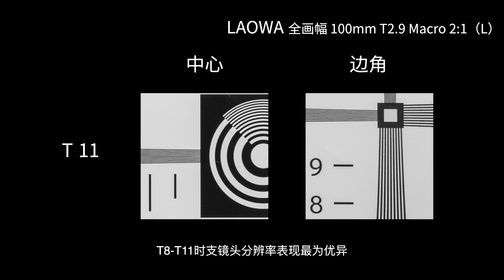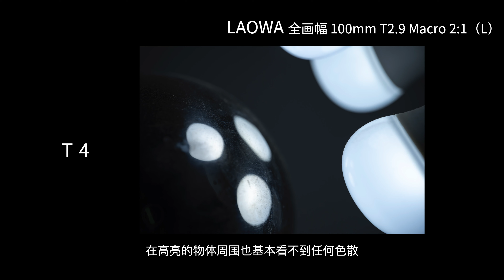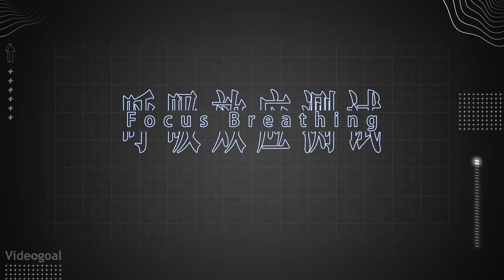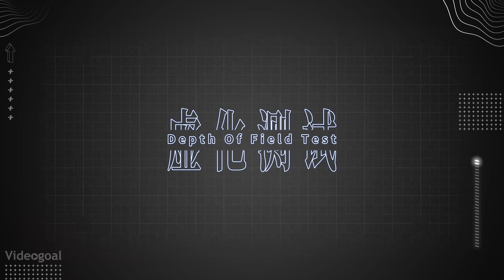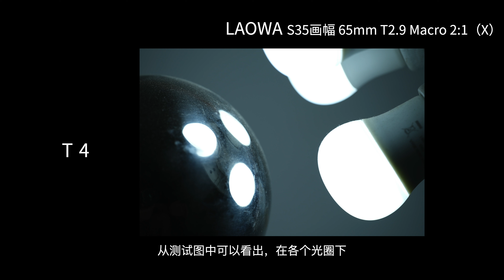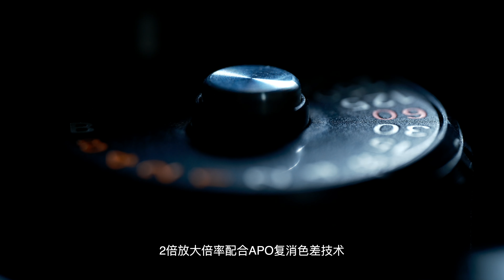影像狗｜老蛙微距电影镜头解析力如何？全画幅100mm T2.9、S35 65mm T2.9测评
这两支镜头优秀的画质表现完全对得起电影镜头的名称!
在美食、昆虫及产品摄影领域，它们都能够提供足够出色的画质表现，2倍放大倍率配合APO复消色差技术，更是能提供极具张力的特殊视角拍摄。
欢迎添加「影像狗」工作号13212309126 进群更多交流哦～